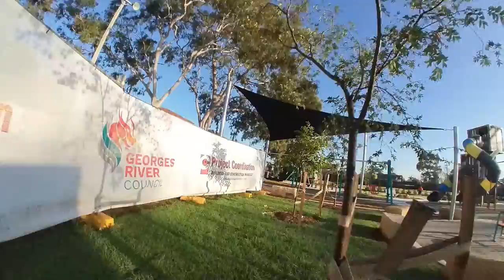Insta 360 Go FPV mode on Cinecan mini drone at Playground